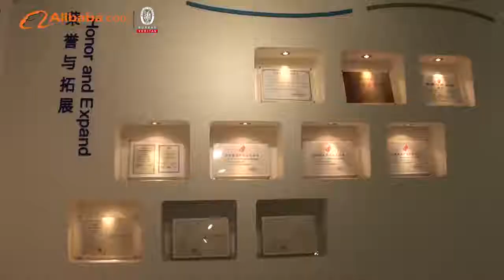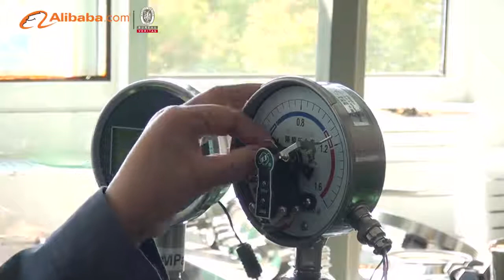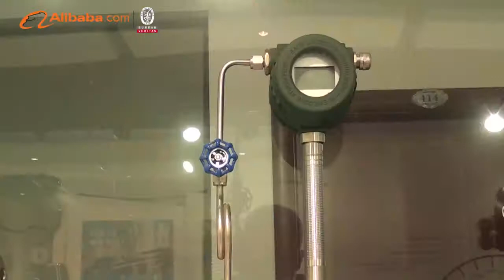Video from BCST Group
BCST are the professional manufacturer for pressure , flow , level , temperature instrument .